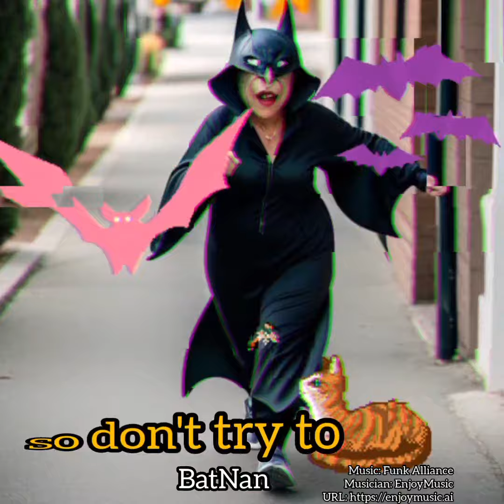31 December 2023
It's BATNAN!!